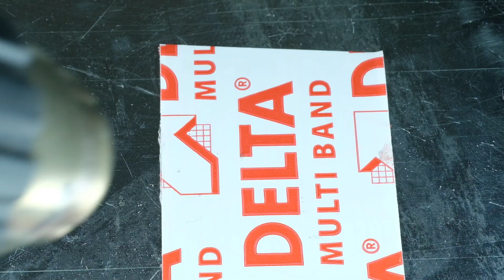Альтернатива DELTA MULTI BAND